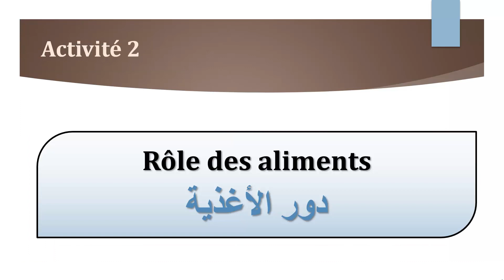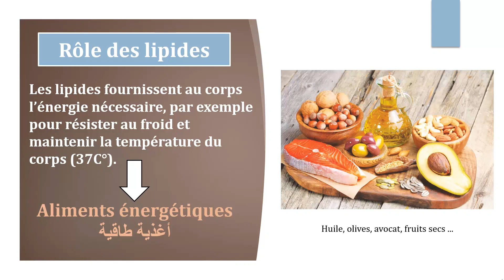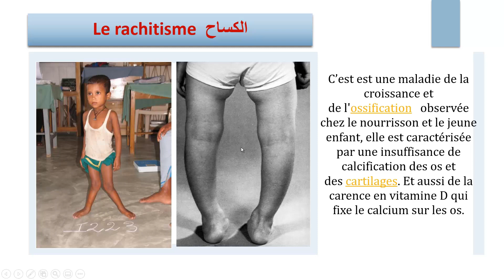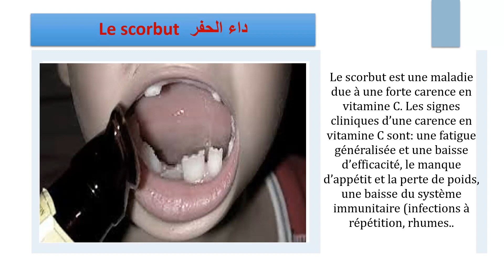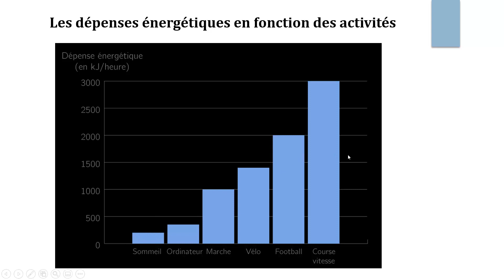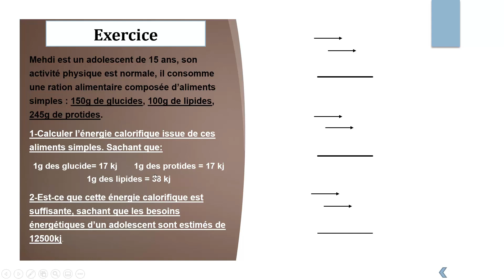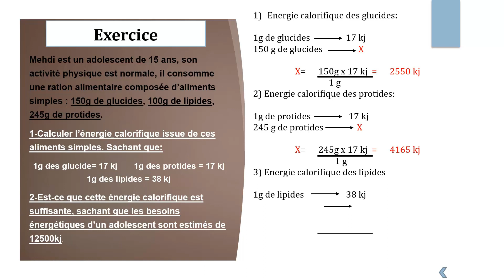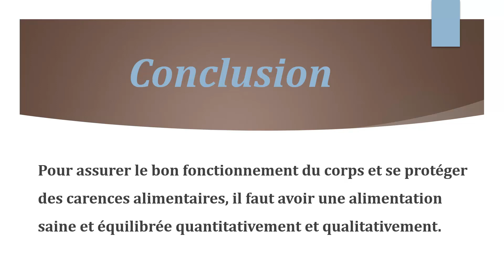les aliments et l'éducation alimentaire (3 AC) partie 2